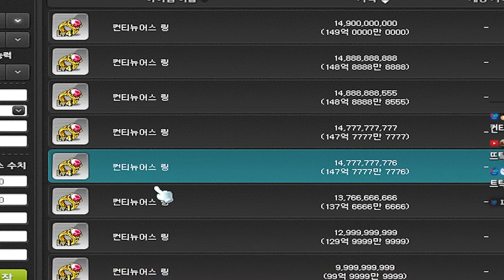컨티링에 리레링까지?? 주간보스 수익의 신이 되어버린 수호ㄷㄷ [메이플]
음악 : Mission Possible(feat. Bad dog)